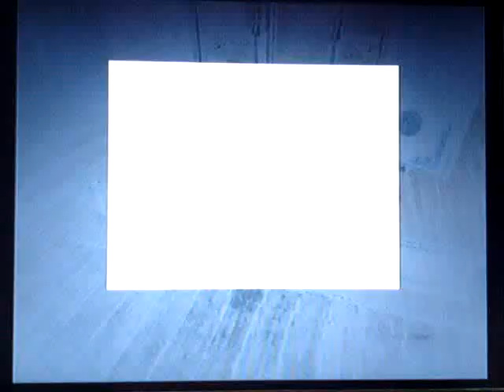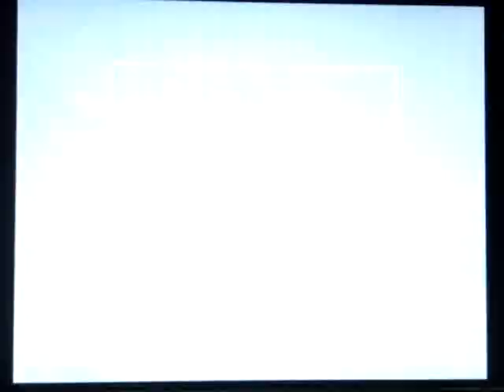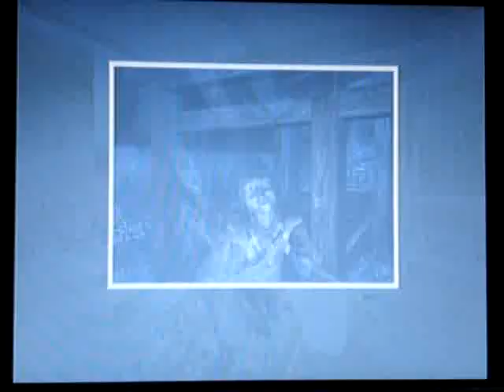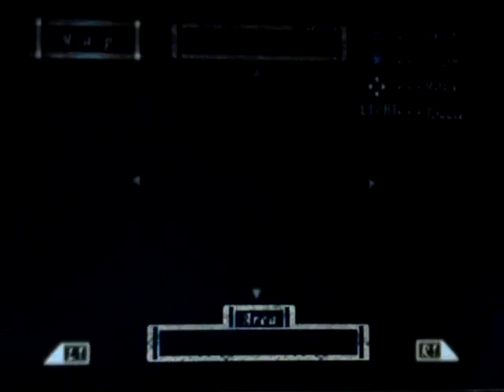Let's Play Fatal Frame (Blind) - Calamity pt. 9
Please tell me this night is nearly over X_X it has to be.. if not well... we're screwed..